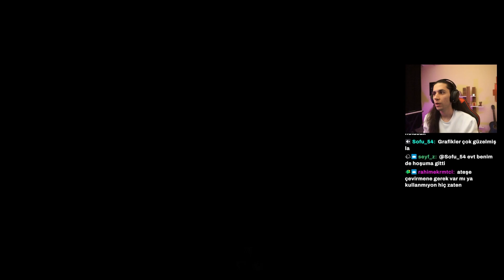Yeteneklerimizi Geliştiriyoruz - Ori and the Will of the Wisps #2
Merhabalar arkadaşlar. Twitch'te oynadığımız oyunların bölümlerini bu kanalda paylaşıyoruz. Bu bölümde ekiple birlikte Ori and the Will of the Wisps oynuyoruz. İyi seyirler.

Oyunun Amacı/Hikayesi:
Ori'nin gerçek kaderini ortaya çıkarma arayışınızda büyük düşmanlar ve zorlayıcı bulmacalarla karşılaşacağınız devasa ve egzotik bir dünyada yeni bir maceraya atılın.